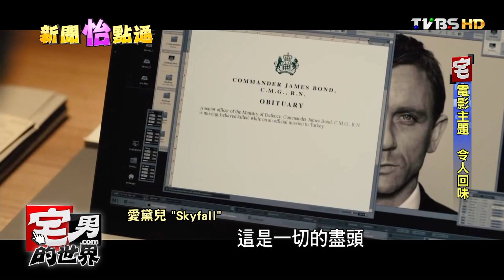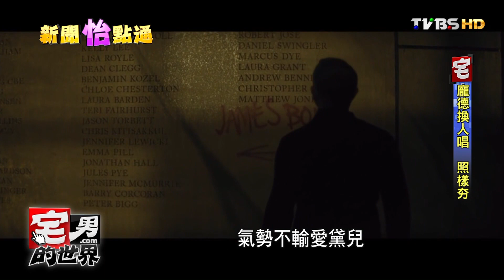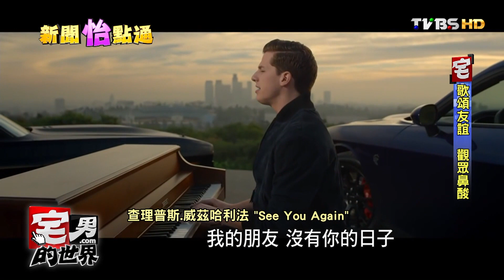玩命關頭.007.歌喉讚主題曲See Tou Again "愛黛兒""Jessie J"Flashlight 替電影添辨識度 宅男的世界 20161201